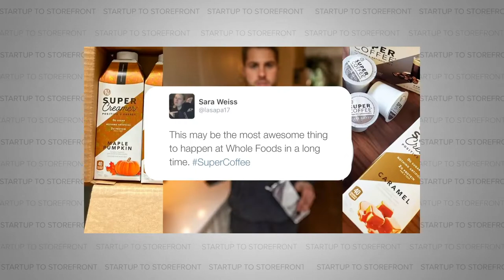Coffee Infused with Positive Energy - Super Coffee (Full Episode)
Today’s guest is Jim DeCicco, co-founder of Super Coffee. By now you’re probably familiar with the rise of adaptogen-infused wellness products, but six years ago this emerging market was still in its infancy. Jim and his brothers Jake and Jordan saw the potential early on and dove head-first into this opportunity, with Jordan dropping out of school and Jim quitting his job on Wall Street. Their first wholesale was a whopping two hundred dollars, but they knew it was only the beginning. The path that they’ve taken since then has enabled their company’s evaluation to explode from three million dollars to about 500 million today. Which makes the ten million dollar evaluation they asked for on Shark Tank a few years ago seem like an absolute steal.

So listen in as we cover everything from how they initially priced their coffee using the ‘Field of Dreams’ model, life lessons that they took from athletics that they were able to apply to their business, and why their first round of fundraising was from ‘friends, family, and fools’.

Timecodes:
00:00 There is no silver bullet
00:52 Intro to Super Coffee Episode
2:00 What made you want to start Super Coffee?
3:44 Did the first recipe taste good?
4:13 What was the first step for Super Coffee?
5:21 How did you find the time for Super Coffee?
6:59 Were you aware of your customer? Athlete v. Biohacker
8:42 Why is your primary market females 45-54?
9:13 How did you decide on your price point?
10:17 When did you raise capital for Super Coffee?
11:09 What did you do with the millions of dollars you raised?
12:17 How did you position the brand to educate the customer?
14:00 Where are you getting these lessons?
14:26 How did you feel after Shark Tank?
16:17 Would your trajectory have been the same if you weren't on Shark Tank?
17:58 Have you reached out to Shark Tank afterward?
18:40 How does a sports background influence your business?
20:10 What did your parents do?
20:50 What is it like working with your brothers?
22:38 Was it hard to delegate?
24:05 Did you ever get pushback for being so young?
25:21 How did the big celebrity endorsements come about?
27:05 What does it mean to unwind an investment?
27:30 What are you working on in terms of product?
28:50 What are you focusing on with the product releases?
29:32 Do you partner with influencers to release new products?
30:08 Will there be a Super Bowl ad?
30:47 Do the limited drop coffees get shared more on social media?
31:43 Monthly specials work for Farm Cup Coffee
33:06 When was the DoMore moment for Super Coffee?
35:50 Go follow Super Coffee!